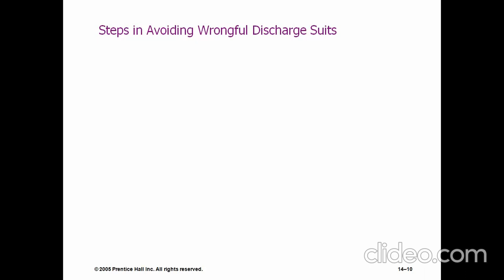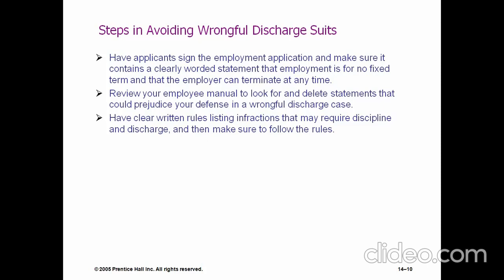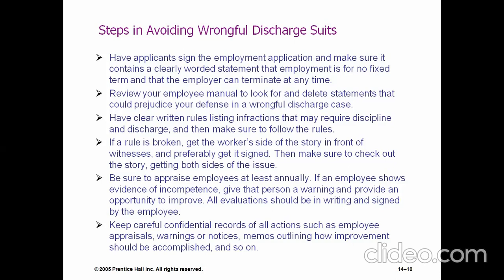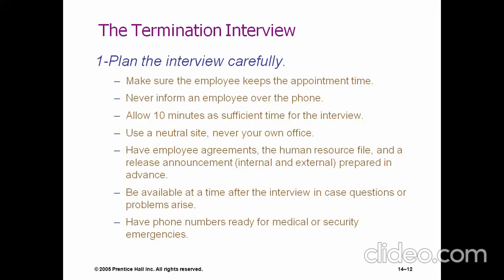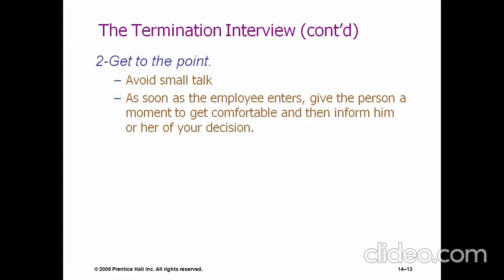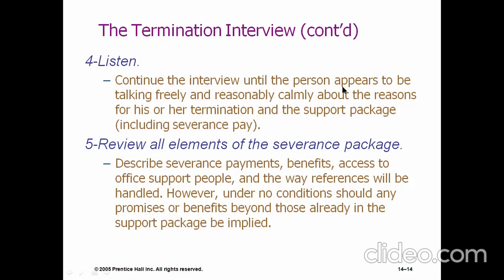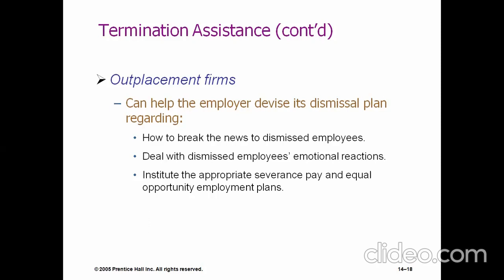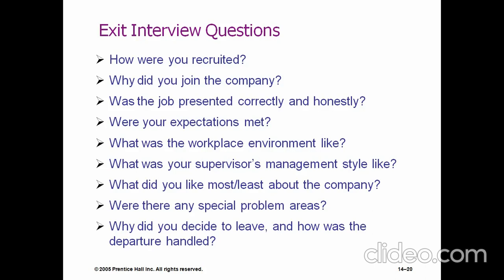What is Employee Dismissal in HRM in Urdu-Part-3-How to handle wrongful discharge suits in HRM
Steps in avoiding wrongful discharge suits
Termination Assistance
Interviewing departing employee
Exit Interview questions